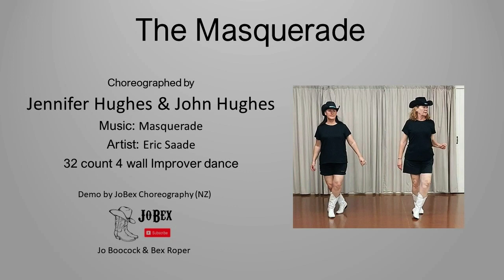The Masquerade - Line Dance demo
Choreographed by: Jennifer Hughes & John Hughes
Artist: Eric Saade
32 count 4 wall Improver level line dance.

Demo by JoBex!  Jo Boocock and Bex Roper of New Zealand